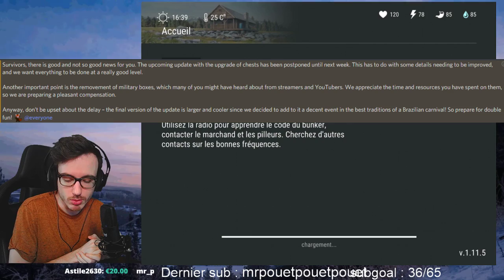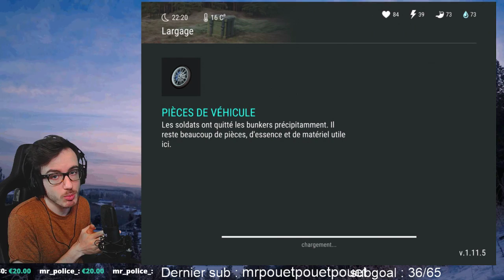NOUVEAUX ZOMBIES ET EVENT SUR LAST DAY ON EARTH - RAID PLAYER7595